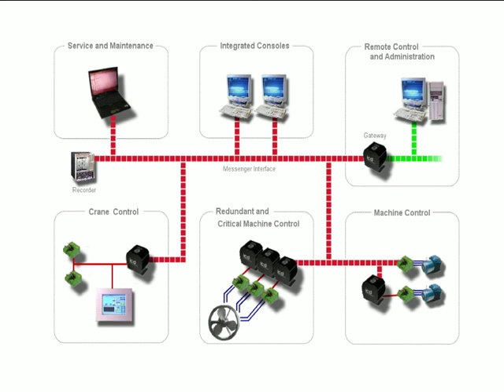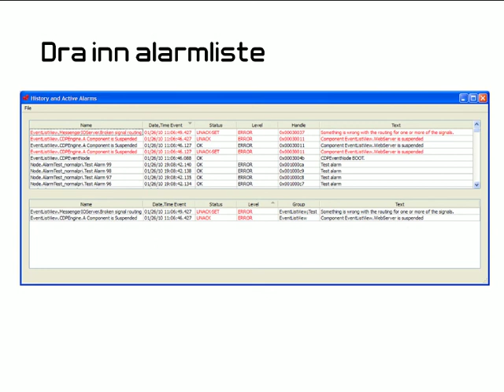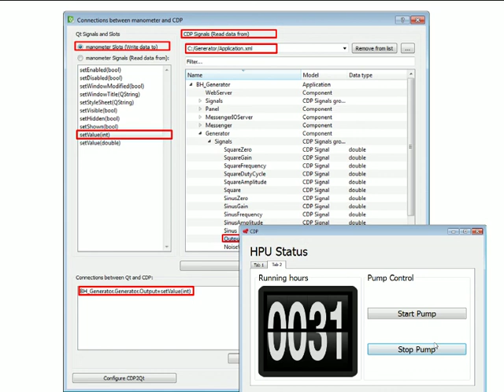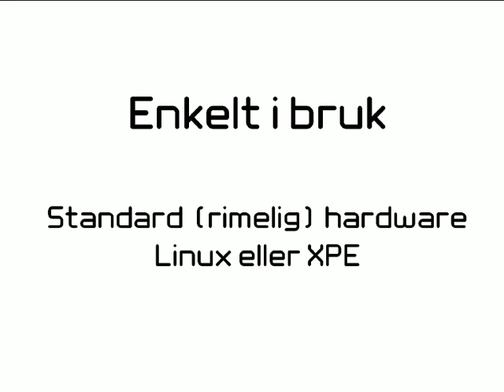CDPGUI with Qt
Presentasjon av ICDs verktøy for å lage GUI for kontrollsystemer. Med dette verktøyet er det enkelt å lage royalty-fri GUI som kjører under linux eller Windows. Med støtte for et stort antall PLSer og distribuert IO kan mange typer PLS enkelt integreres i samme GUI ved hjelp av CDPGUI. Selvsagt uten å gå omveien om OPC under Windows!